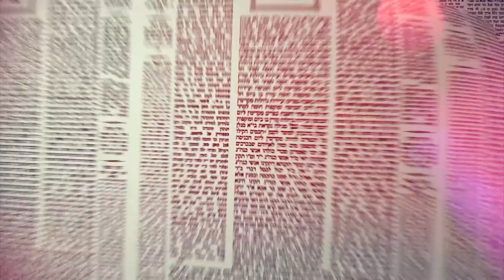העמוד היומי באידיש מסכת ברכות דף יא עמוד ב